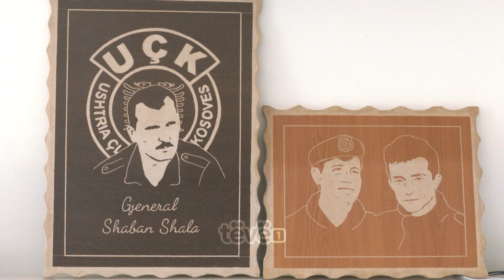Familja që guxoi ta strehonte Ademin Jasharin